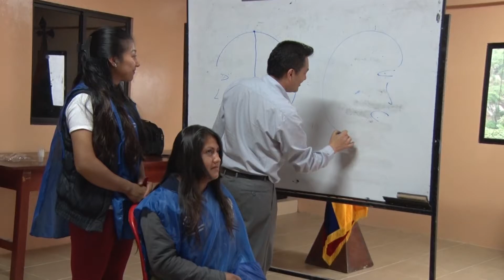INAUGURACION DEL TALLER DE CAPACITACIÓN OCUPACIONAL APRENDIENDO A PESCAR.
En la parroquia Facundo vela se inauguró el taller ocupacional aprendiendo a pescar en la rama de belleza.